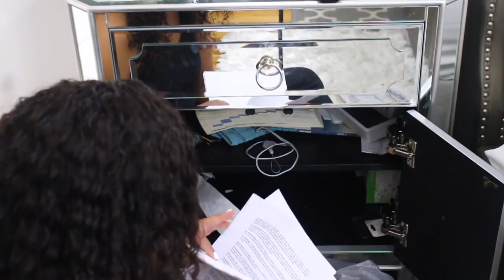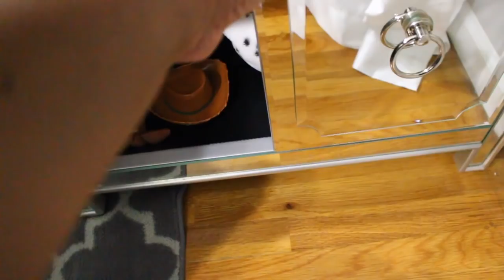My Bedroom|Nightstand Declutter|Simply Organization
♥♡ New videos uploaded every Monday,Wednesday And Some Fridays ♡

FAQ
Where did you get your nightstands?~ZGallerie

What camera do you use to vlog with?~Sony 5100

♥Music